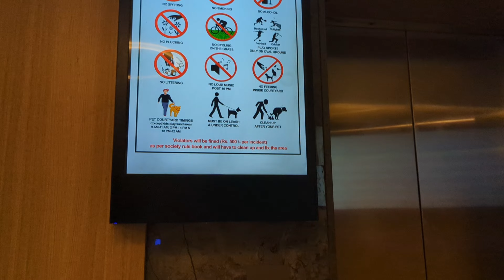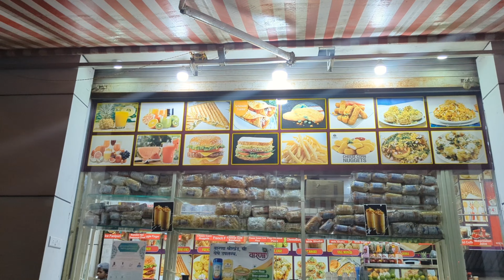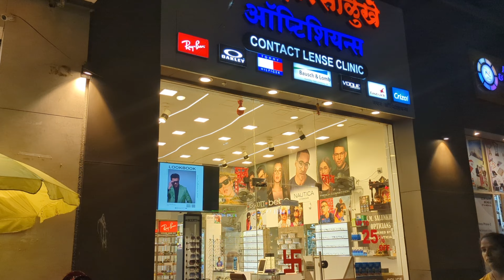Ajj Toh Maza Aa Gayi Mumbai mein